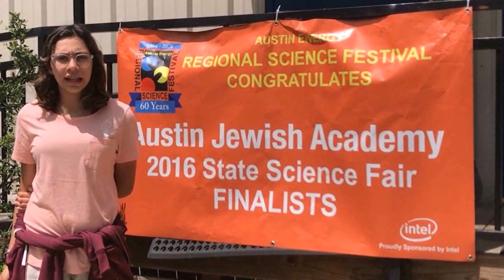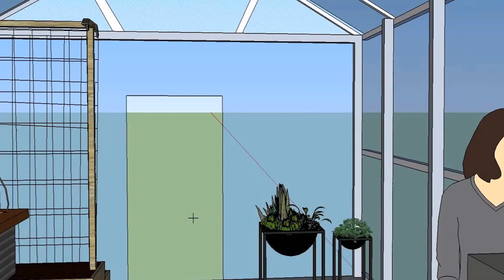AJA Greenhouse Initiative Commercial